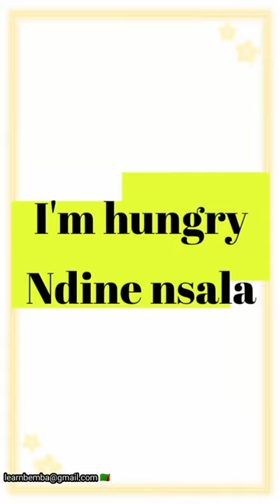How do you say "I'm Hungry" in Bemba